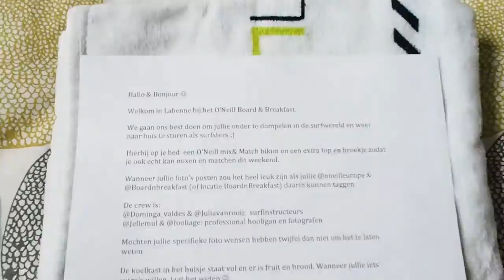Wander-Lust goes.. Surfing!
Together with O'Neill Europe we traveled to France for a 3 day surf camp! For more info about this trip and where we stayed, check

Video shot with the Olympus OMD, Sony Action Cam and Drone shots by Wouter Struyf.